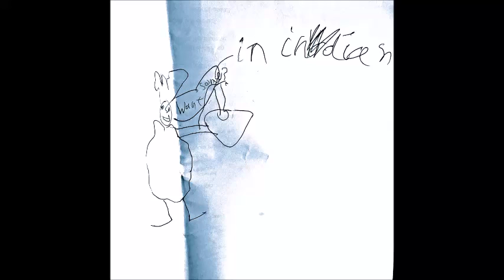Like a Stone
Track 4 from our seminal harsh noise album